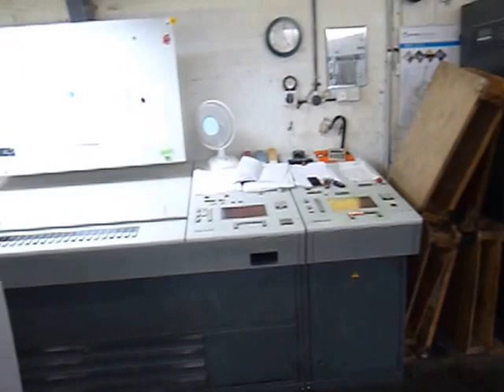Heidelberg SM74-5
Heidelberg SM74-5 straight five colour for sale in the UK